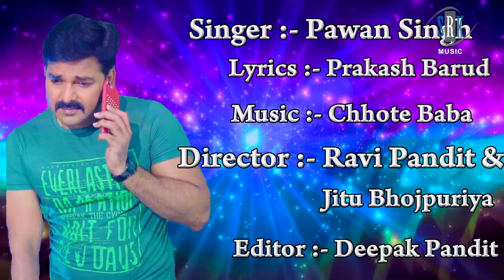Dogo Rakhale Bani Pawan Singh ka New Video HD Song...